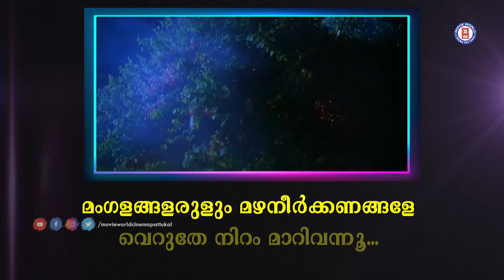Mangalangalarulum Lyrical Video Song | Kshanakkathu | Sharreth | KJ Yesudas | Evergreen Songs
Song :  Mangalangalarulum
Movie : Kshanakkathu
Lyrics : Kaithapram
Singer : KJ Yesudas

We are presenting the lyrical video songs here...